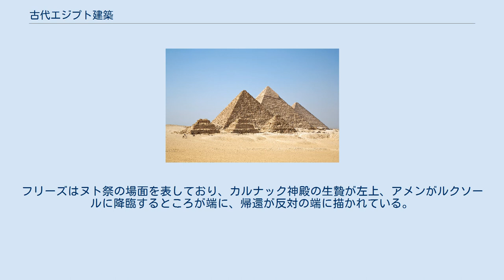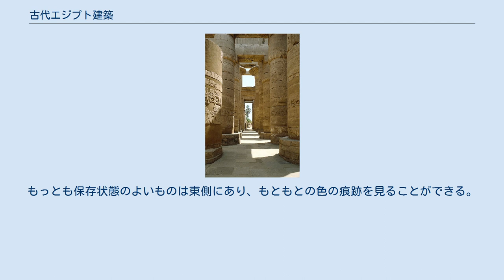古代エジプト建築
保存状態のよい エドフ神殿はエジプト建築と建築彫刻の一例である。
 古代エジプト建築（こだいエジプトけんちく）は、古代エジプトにおける建築である。
歴史上最も他の文明に影響を与えた文明である古代エジプトは、ナイル川の川岸に多様な建築物と巨大な記念碑を極めて多数建造した。
それらの中で最も巨大で有名なものはギザのピラミッドとギザのスフィンクスである。
 乾燥気候のエジプトでは森林が発達せず、木材は不足気味だった。
このため、古代エジプトで主に用いられていた建材は 日干しレンガと石の2つであり、石は主として石灰岩が使用されたが、砂岩と花崗岩も相当な量が用いられていた。
 エジプト古王国前期から、石は主に墓や神殿専用の建材であり、一方で煉瓦は王宮や要塞、神殿境内や都市を囲う壁、あるいは神殿複合体の中にある補助的な建物を作るために用いられていた。
ピラミッドの中核部分は現地で切り出された石、煉瓦、砂利から成っていた。
ピラミッドを覆う化粧石は遠隔地から運ばねばならず、主に白い石灰岩はトゥーラから、赤花崗岩は上エジプトから持ち込まれた。
 エジプト文明に特有な建築物の柱頭の形に関するスケッチ 古代エジプトにおいて、家は日干しレンガで造られていた。
 ナイル川から採取した泥を型に流し込み、適度な硬さになるまで熱い太陽の光に晒して乾かした後、建材に用いた。
 多くのエジプト文明の都市はナイル谷の耕作地域にあり、1000年にわたって徐々に隆起してきた川床として恒常的に洪水の被害を受け、あるいは建物の素材であった土レンガが農民に肥料として用いられたために現存していない。
それ以外の都市は新たな建物が古代のものの上に築かれているために現在は見ることができない。
しかし幸運なことに、エジプトの暑く乾燥した気候のおかげで一部の土レンガの遺構は保存されている。
ディール・エル＝メディナの集落やカフンにあるエジプト中王国の街、ブヘンとミルギッサの要塞がその例として挙げられる。
また、多数の神殿や墓所がナイル川の洪水の影響を受けない高台に建てられていたり、石で作られていたために現在も残っている。
 以上の記述からも示唆されるように、我々の古代エジプト建築に対する理解は、主に宗教的な遺跡 に基づいているものである。
厚く傾斜がありほとんど開口部を持たない壁によって特徴づけられる大規模な建造物は、土壁において十分な堅牢性を得るために用いられていた建築法に影響を受けた可能性がある。
同様にして、彫刻が施され、平たく設計された石造りの建物の表面装飾は土壁装飾から着想を得たものかもしれない。
アーチ構造はエジプト第4王朝の時に発達、普及したが、あらゆる記念碑的建築物にはまぐさ石構造が用いられている。
まぐさ石構造とは、外部の壁と狭い間隔に設置された支柱によって支えられた巨大な石のブロックでできた平らな屋根のことである。
 建物内は柱と同様に、外壁あるいは内壁はヒエログリフや図示された色とりどりのフレスコ画や彫刻で一杯であった。
 エジプトの装飾におけるモチーフの多くは、スカラベや神聖な甲虫、光球、ハゲワシのようにシンボル化されたものである。
 その他の一般的なモチーフの例として挙げられるのはヤシの葉やパピルス、スイレンのつぼみや花である。
 ヒエログリフ は歴史的な出来事や呪文を記録するため、または装飾的な目的のために彫られた。
加えて、これらのフレスコ画や彫刻のおかげで我々は古代エジプト人の生活、身分、戦争、信仰について知ることができる。
このことは特に近年古代エジプトの貴人の墓所を発掘する際に顕著に実感される。
 古代エジプトの神殿は至点や分点といった各出来事の瞬間に正確な計測を必要とする天文学的に重要な出来事に基づいて整然と配置されていた。
最も重要な神殿における計測は儀式としてファラオ自身が行った。
 ギザの共同墓地はエジプトの首都カイロの郊外にあるギザ台地の上にある。
この古代の遺構の一群はカイロの中心街から20kmほど南西のナイル川のほとりにあるギザの旧市街から8kmほど砂漠に入ったところにある。
この古代エジプトの共同墓地はギザの大ピラミッド、カフラー王のピラミッド、比較的小さめなメンカウラー王のピラミッド、そしてそれらに付随する、王妃のピラミッドとして知られるたくさんの建築物、スフィンクスで構成されている。
 ギザのピラミッド エジプト第４王朝期に建てられたピラミッドは王への信仰と権威を強調するためのものであった。
それらのピラミッドは墓所、そし...